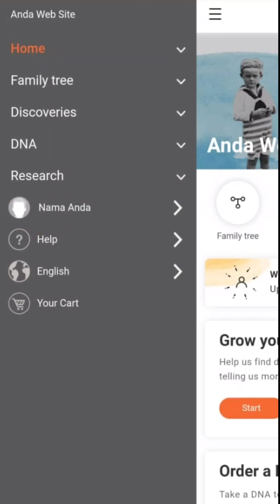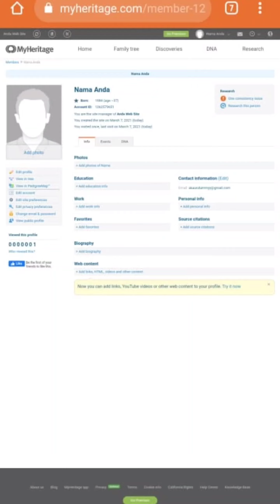Edit Gambar Lama Wajah Bergerak _ Melalui Laman web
Metal Detector di cipta apabila ia di perlukan untuk mencari bom dan periuk api
pada perang dunia pertama ww1

An early experimental metal detector used for finding unexploded bombs in post World War 1 France. Named the "Alpha", it was designed by M. Guitton, professor of physics at Nancy. It used the principle of the "Hughes inductive balance" circuit invented by British scientist David Hughes in 1879. Each of the two separate coils mounted on the frame is a double coil or transformer, with the primary winding attached to a source of audio alternating current. The secondaries are wired in series with opposing phase to the operator's earphones. As long as there is no metal in range of the magnetic fields of the coils, the currents induced in the two secondary coils balance and cancel each other out, and no tone is heard. But if a piece of metal is in range, the eddy currents in it change the phase of the voltage induced in one of the secondaries, unbalancing the circuit, and a tone is heard. In use, the operator carried the frame around, sweeping the suspected area with the coils near the ground. An assistant followed, carrying the heavy control and battery box (box on ground). Both coils were sensitive, so when a signal was heard the operator had to determine by additional sweeps which coil the metal was near. The bulky instrument could fold up (left) for travelling. The device wasn't very sensitive compared to modern metal detectors; it could detect a 10 kg mass at a depth of 40 or 50 cm, and a smaller mass at a depth of 20 to 30 cm.

Date1919